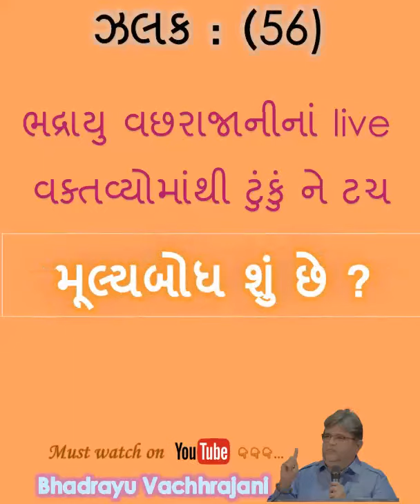56) મૂલ્યબોધ શું છે ?